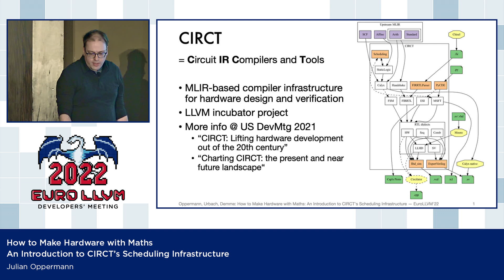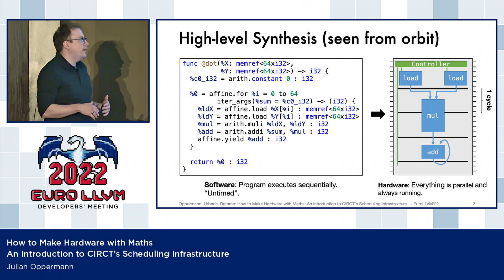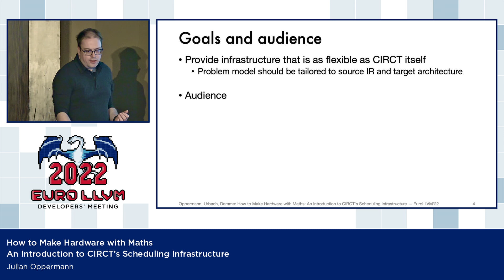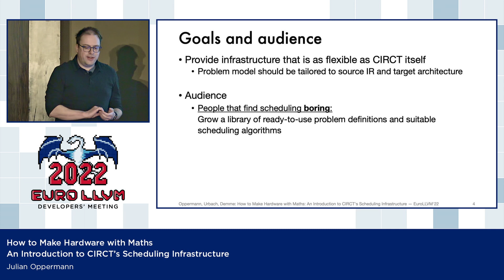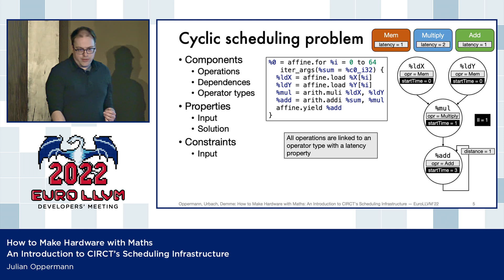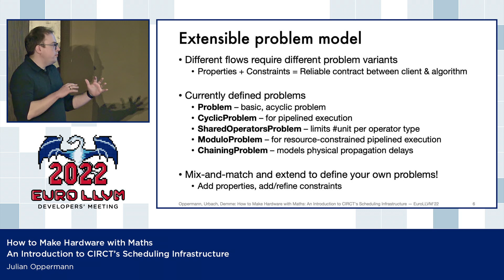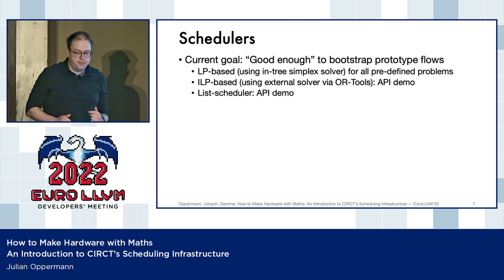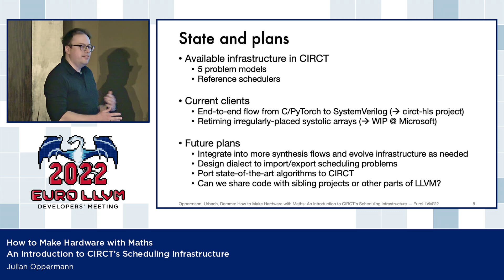2022 EuroLLVM Dev Mtg “How to Make Hardware with Maths: An Introduction to CIRCT's Scheduling Infra”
2022 EuroLLVM Developers' Meeting
How to Make Hardware with Maths: An Introduction to CIRCT's Scheduling Infrastructure - Julian Oppermann, Technical University of Darmstadt

The LLVM incubator project CIRCT aims to provide an MLIR-based foundation for the next generation of modular hardware design tools. Scheduling is a common concern in this domain, for example in high-level synthesis (HLS) flows that build tailored, synchronous microarchitectures from untimed dataflow graphs. This talk gives a gentle introduction to CIRCT's scheduling abstractions and presents the currently available infrastructure—including extensible problem models, ready-to-use scheduler implementations and support for external solvers. We discuss current users of the infrastructure and outline future plans for this recent addition to the project.